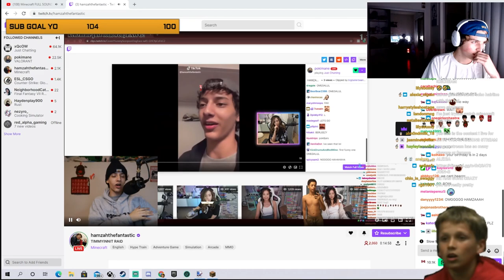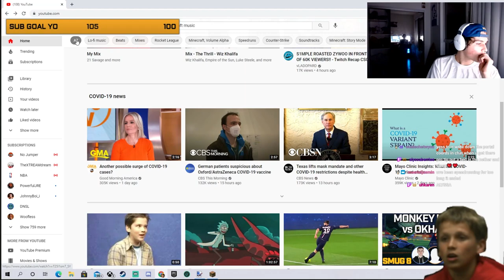Aaron Hull Attempts to Beat Minecraft - Part 1 | 3rd March 2021